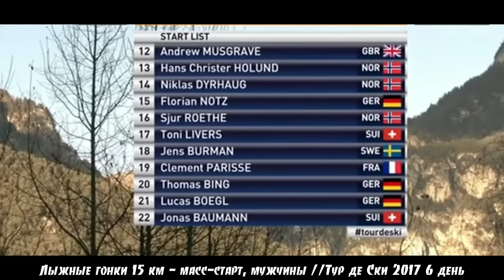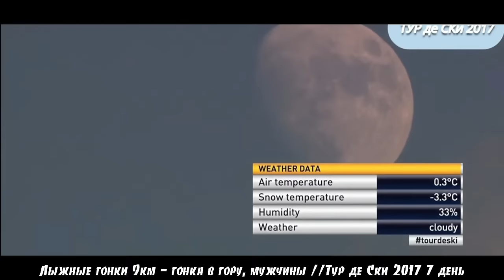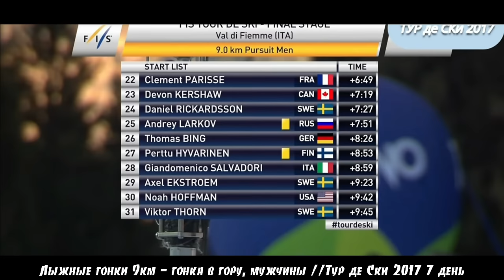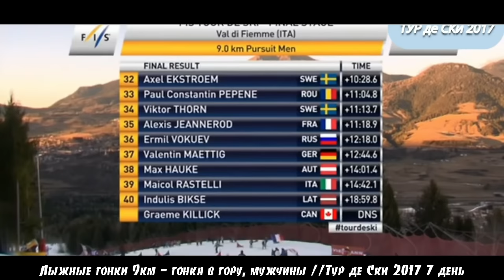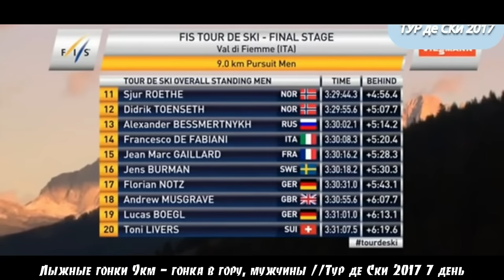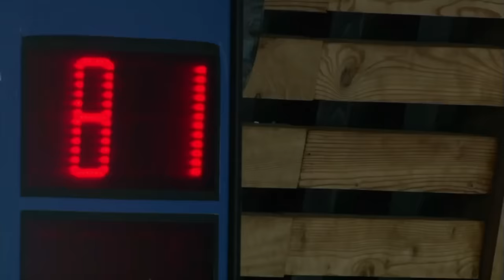Весь Тур де Ски 2017. Триумф Сергея Устюгова.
Лыжная многодневка ежегодно проводится в рамках Кубка Мира по лыжным гонкам. И является престижным соревнованием в лыжном спорте. В этом видео подборка мужских гонок на ТДС 2017.